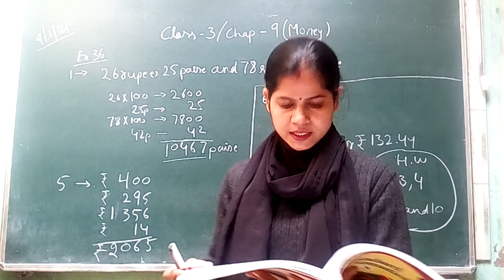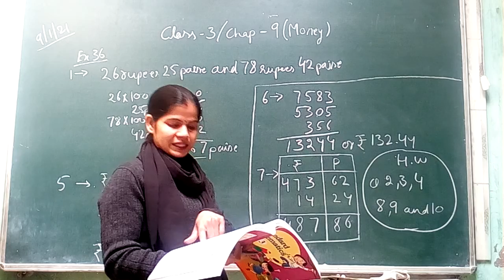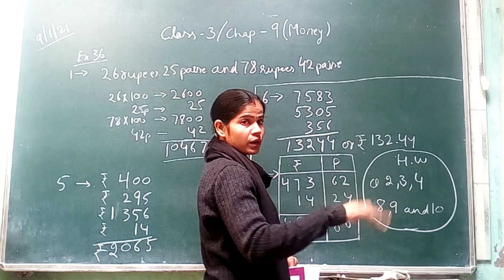class 3rd chapter 9 maths